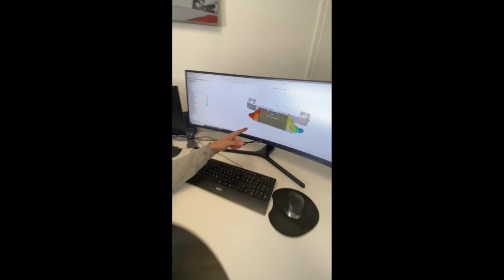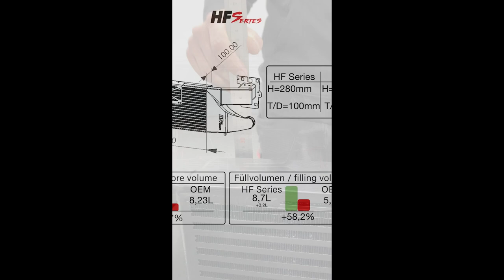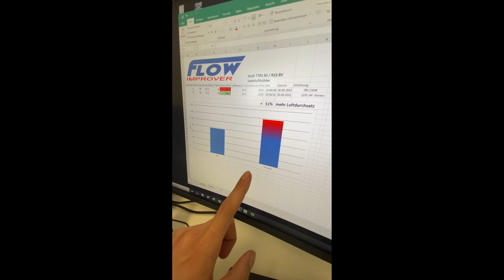HF Series Intercooler for Audi TTRS 8S, RS3 8V and RS3 8Y by HG Motorsport GmbH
The high-quality and extremely robust intercooler core, which is used in this Series, has the best cooling efficiency to be able to provide the best performance even under bad conditions.
They are distinguished by their high resistance and excellent heat conduction, which means that these intercoolers don´t heat up as much as comparable products of other manufacturers.

Not only the casted aluminum tanks, which were developed in the 3D-CAD process, but also the minimal pressure loss let this intercooler be a product, that shouldn´t be missing in any vehicle.

HF-Series is the first point of contact when it comes to fresh air supply in vehicles. With this brand, HG-Motorsport has combined professional research and production of high quality intake systems, intercoolers and air guidance systems. In addition to 3D scanning of the vehicle periphery for perfect fitting accuracy, this also includes long series of tests to combine the optimum components for each individual model. The result is racing products with road approval.